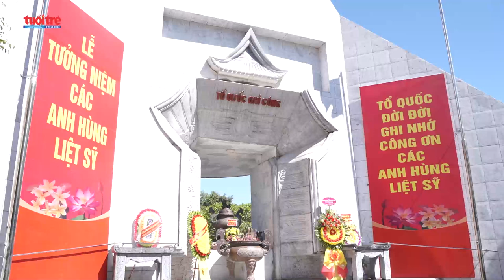Hành trình về nguồn tưởng nhớ, tri ân các Anh hùng liệt sĩ | Báo Tuổi trẻ Thủ đô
Nhân dịp kỷ niệm 77 năm Ngày Thương binh - Liệt sĩ (27/7/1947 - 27/7/2024), ngày 8/7, đoàn công tác của báo Tuổi trẻ Thủ đô, tiếp tục thực hiện nhiều hoạt động tri ân Anh hùng liệt sĩ tại các tỉnh miền Trung.

Tại tỉnh Nghệ An, đoàn đã dâng hương ở Nghĩa trang Liệt sĩ Quốc tế Việt - Lào, nơi an nghỉ của gần 11 nghìn liệt sĩ từ 47 tỉnh, thành phố, những người đã hy sinh vì sự nghiệp quốc tế cao cả, vì độc lập tự do của hai dân tộc Việt Nam và Lào. Nghĩa trang được xây dựng từ năm 1976, là biểu tượng của tình hữu nghị Việt - Lào.